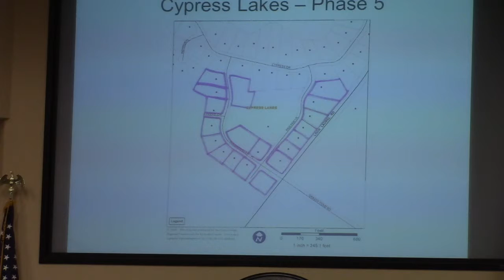5 b. Basic Decorative Lighting Districts @ LCC Work - 2019-03-11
5 b.
Basic Decorative Lighting District - Creekside West, Phase 3C, Knights Landing, Phase 2, Cypress Lakes, Phase V, Walker Run Subdivision
Approval of Amendment #2

Walker Run was withdrawn at this time.
Special lighting districts add about $62 per year to home owner tax bill.